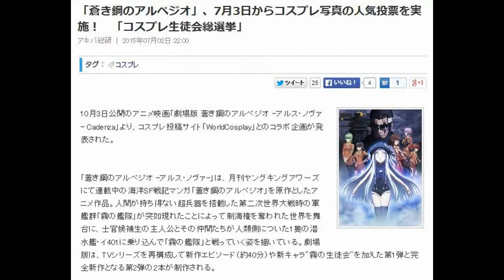「蒼き鋼のアルペジオ」、7月3日からコスプレ写真の人気投票を実施！ 「コスプレ生徒会総選挙」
アキバ総研　2015年07月02日 22:00

10月3日公開のアニメ映画「劇場版 蒼き鋼のアルペジオ -アルス・ノヴァ- Cadenza」より、コスプレ投稿サイト「WorldCosplay」とのコラボ企画が発表された。